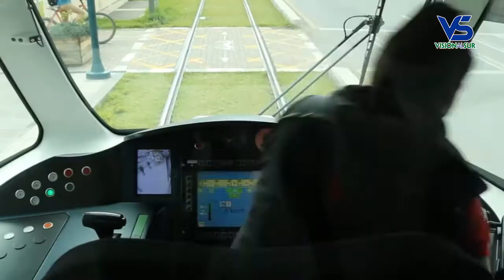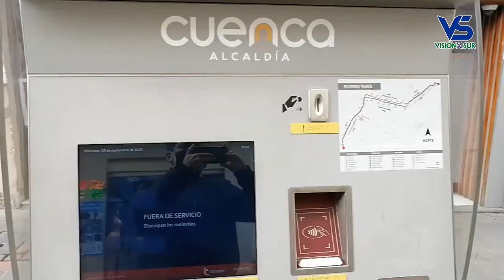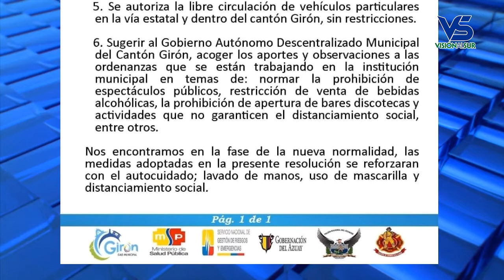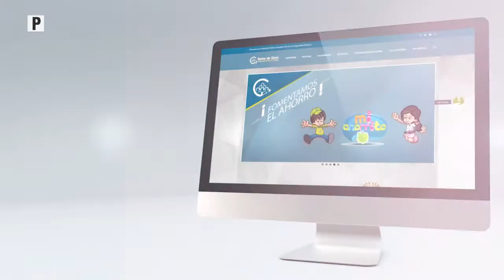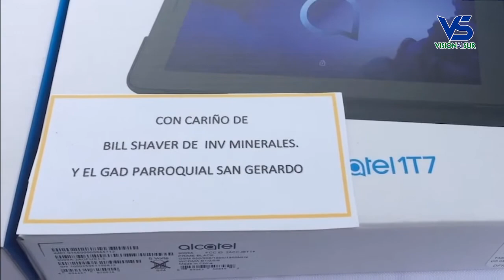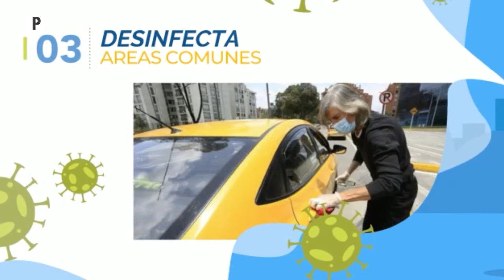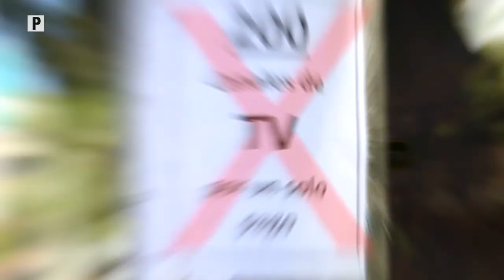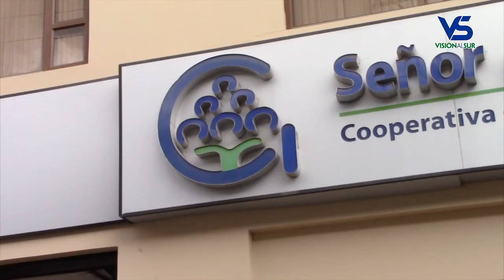Notigirón, emisión 21 de septiembre del 2020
Los titulares:

GAD Municipal de Girón elabora ordenanzas post estado de excepción
Después de seis meses el mercado brindó atención el domingo.
La pandemia puede provocar efectos psicológicos.
Directivos del Tranvía de Cuenca informan avances para usuarios de cantones
Director distrital de educación hace referencia al año lectivo en curso.
CNE explica razones de la merma de electores en Girón.
En Masta detienen a presuntos delincuentes.
Cooperativa de Ahorro y Crédito Señor de Girón inaugura servicio virtual.